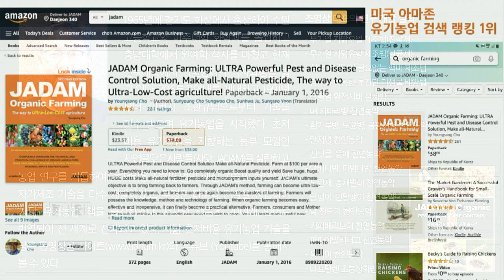유기재배 산전수전 41년, 마지막 안식처 자닮 그리고../ Choi Dongchun's Organic Pear 41 Years of History.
자닮유황과 자닮오일로 오디와 배를 유기 재배하는 최동춘님을 소개한다.

Introducing Choi Dong-chun, who grows mulberry and pear organically with JS and JWA.